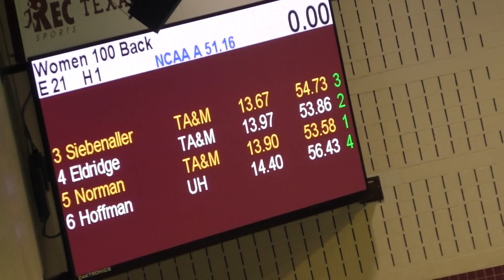Sam, Raena, Laura 100 Back Finals